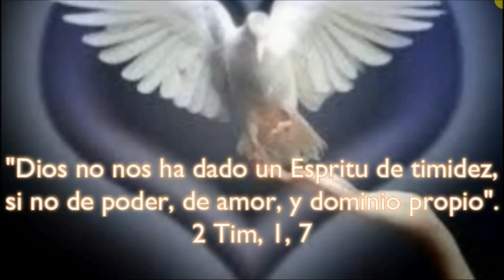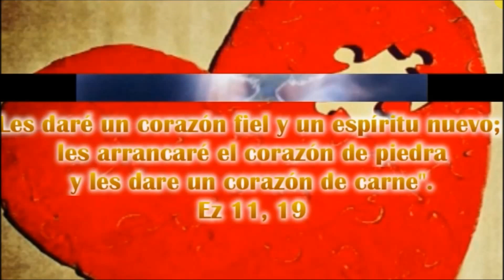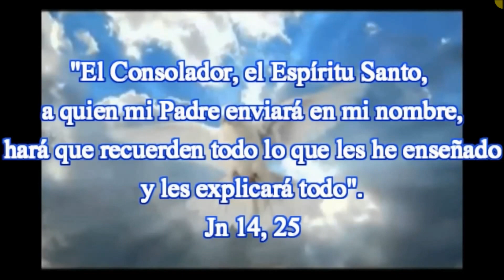LA PROMESA DEL ESPÍRITU SANTO | Apoyo para tema del Kerygma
Canto: Ven Señor y lléname
Autor: Jésed
Ministerio: A los pies del Maestro